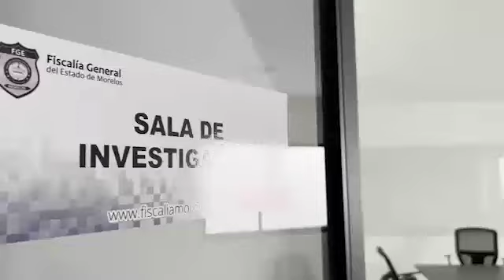Víctimas de feminicidios merecen un trato digno: Uriel Carmona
El titular de la FGEM inaugura la Fiscalía Especializada para la Investigación y Persecución del Delito de Feminicidios en Morelos